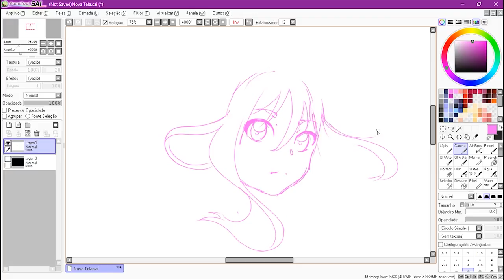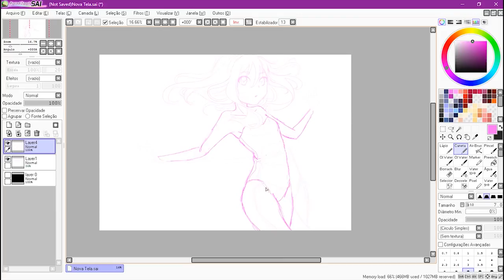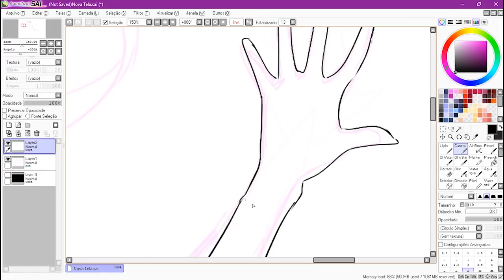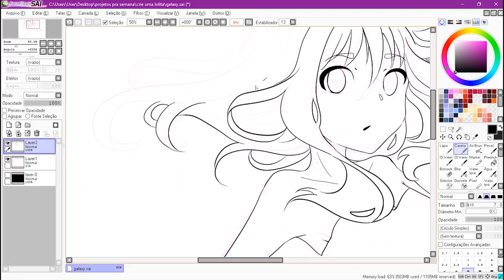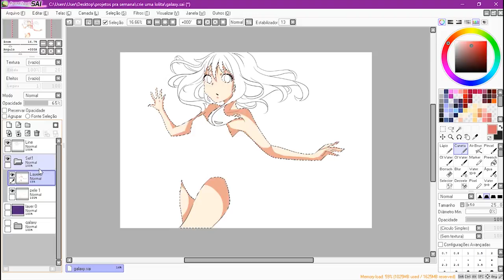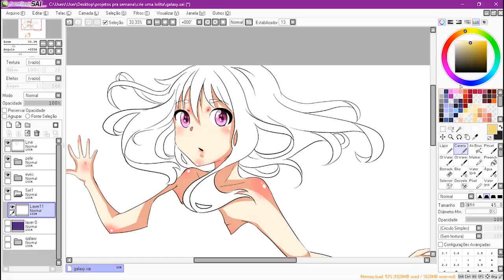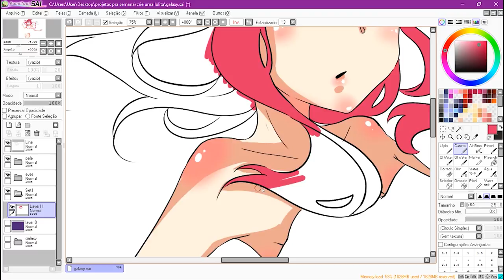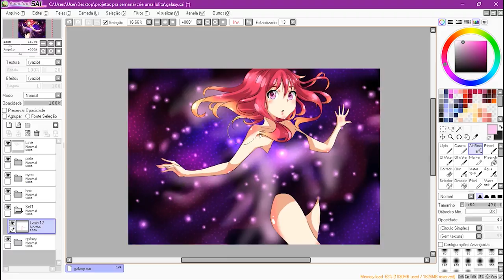COMO DESENHAR GAROTA ESPACIAL | SPEED ART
Seguindo a temática espacial deste mês de maio, vamos com um desenho original da Julia, com a Garota Espacial! Espero que gostem!

Timelapse: 15x speed
Original time: 2h45
Character Design: Original

Drawing program: Paint Tool SAI
Wacom Intuos Draw CTL490DW
Recording: oCam
Video editing and post-processing: Adobe Premiere CC 2016